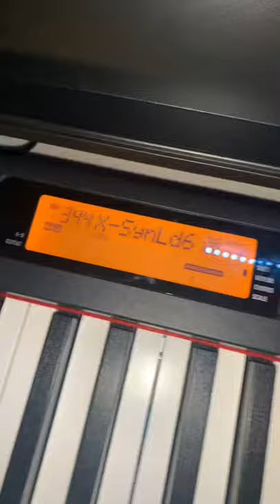New Digital Piano ❤️